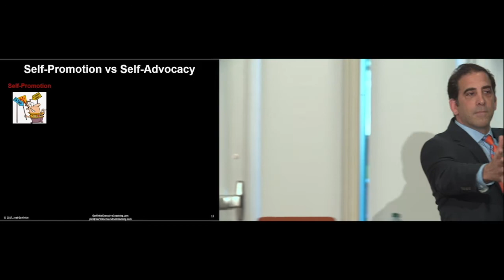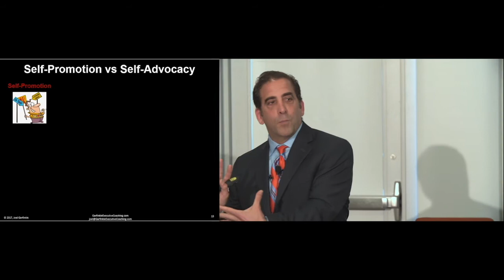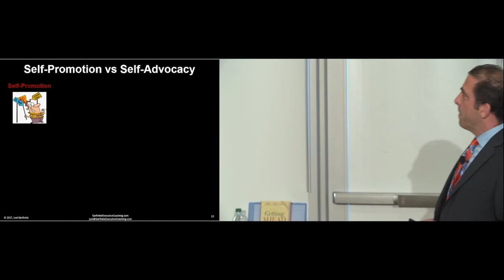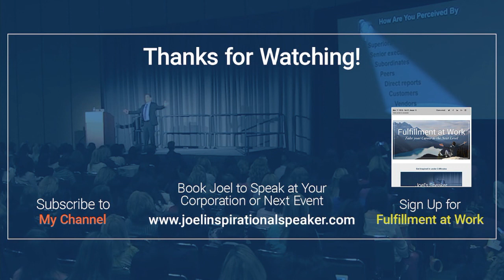What Is Self Promotion? 3 Key Steps to Self Advocacy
Learn what self-promotion is and how to utilize it to make your strengths widely known. to book Joel for a keynote speech or motivational training on this topic: “Career Advancement: Release Untapped Potential of Your Underutilized Leaders.”

Becoming visible requires active self-promotion. But what is the best way to begin? Here are three key steps:

• Rate your level of self-promotion.
• Start telling people about what you’re doing.
• Accept and ask for more high-profile projects that make use of your skills.

Self-promotion has a bad rap: boasting, bragging, revealing arrogance. But what is self-promotion really? The ability to keep others informed about how you can serve your company. It’s that simple.

When you picture someone who’s a braggart, they’re probably a 10 on the bragging scale. Most people are a 2—people tend to shy away from boasting at all. If you double the amount of self-promotion you’re currently doing, you’ll probably be a 4 or a 5 on the scale. That what you want to aim for. You’ll then have more of a voice in your organization, get noticed, and be assigned to the types of projects you want.

Start talking about your projects and accomplishments more. As people learn what you do on a daily basis and the results you achieve, your reputation will grow. Remember, this doesn’t need to sound like boasting. Just let people know about what you’re doing. Talk about your work without making the types of claims you associate with bragging. Speak to the accomplishments of your whole team.

Here are a few tips for promoting yourself without sounding like you’re bragging:

• Use “we” statements rather than “I” statements often, so you’re also advocating for others. People will notice and appreciate your inclusiveness.
• Give detailed report-backs that show measurable achievements in a factual manner.
• Offer to help, stating what you can contribute to a project.

As you grow your reputation through self-promotion, your influence will expand. People will start seeing you as leadership material. Ask for the types of higher-profile projects you want to work on. Your boss or other leaders will probably start offering them to you as well, since they have a stronger awareness of what you can bring to the table.

Self-promotion plays a key role in your career success. It’s the only way to become visible and make sure your organization is leveraging your strengths.

As you learn what self-promotion takes and how to put it into practice, you’ll also show your confidence. You’ll let people know the impact you’re having, so leaders can assign you to the types of projects that will utilize your skill set.

to browse through Joel’s hundreds of articles on cultivating career advancement, improving executive presence, and details on his executive coaching program. His coaching program will help you remove obstacles that limit advancement and provides a clear path to the next level.

find out about Joel's keynote speech, corporate training, or webinar on Career Advancement: Release Untapped Potential of Your Underutilized Leaders will help your company produce next level leaders who become an invaluable and noticeable resource for the company.

Buy Joel’s book Getting Ahead: Three Steps to Take Your Career to the Next Level

- 1-min read full of best practice articles, famous leaders profiles & 2-min inspiring videos.

✔ EXECUTIVE COACHING ✔
- Joel is one of the top 50 executive coaches in America. Global Gurus named him #14 on its list of top 30 global coaching experts. Clients: Google, Amazon, Microsoft, Starbucks, NBCUniversal, Eli Lilly, Procter & Gamble, Bank of America, Oracle, Deloitte, and IBM.

★ CORPORATE TRAINING / KEYNOTES / WEBINARS ★
- Joel Garfinkle conducts keynote speaking, corporate training workshops and online programs. Clients: Oracle, Toyota, NBA, Nestle, Genentech, Warner Bros, Federal Reserve Bank, Marriott, and Ritz-Carlton Hotels